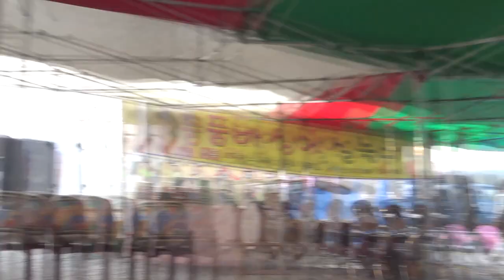양푼이품바 - 방랑시인김삿갓, 각설이타령